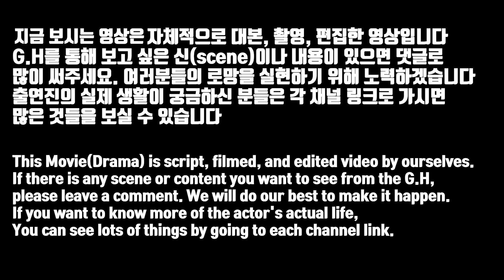【시트콤】 선물? 난 두꺼운 게 좋아│제 7 화 남자들의 생일 파티란│SUB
│출연자
└ 신경식